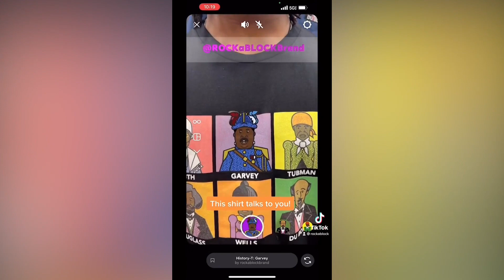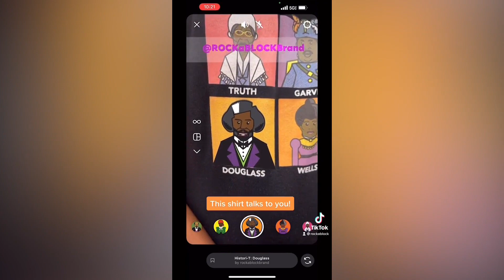Around Town - Rock a Block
Ana speaks with Rockland Page